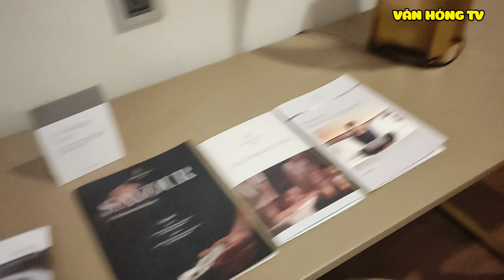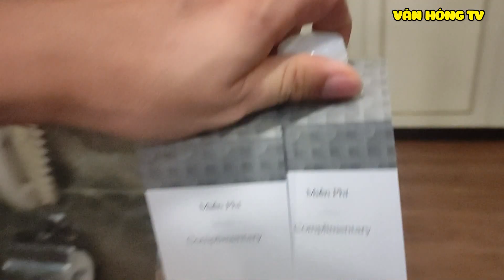Review phòng tại KS Sheraton với team Vinfast |Thần Hóng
Review phòng tại KS Sheraton với team Vinfast